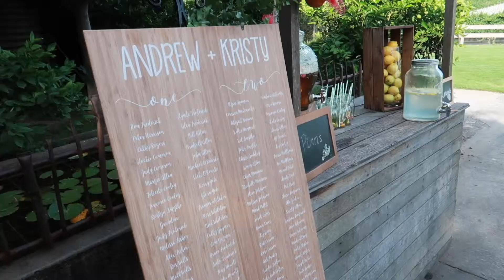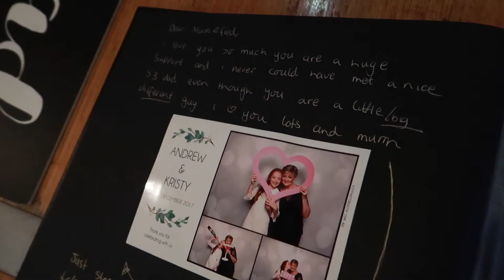Kristy & Andrew | Zonzo Estate + VIP Photo Booth